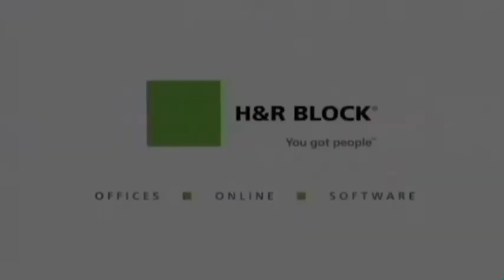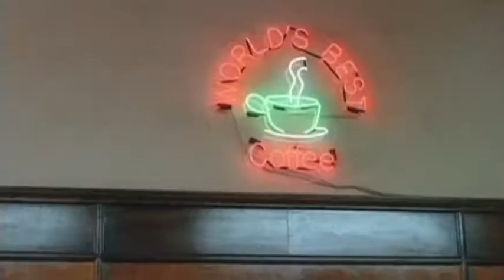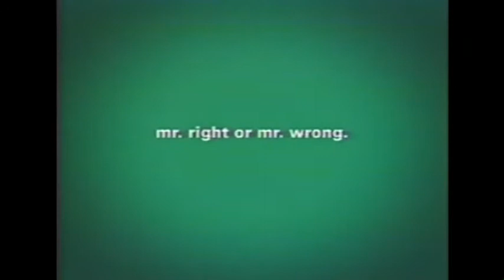JULIETTE JEFFERS COMMERCIAL DEMO REEL # 2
12 Spots including Allstate, Mastercard, Playtex Bras, Toyota and much more.
Video editing by Shotgun Digital

Commercial Agent:
AKA Talent Agency
Doug Ely

Manager:
Pearl Hanan Management